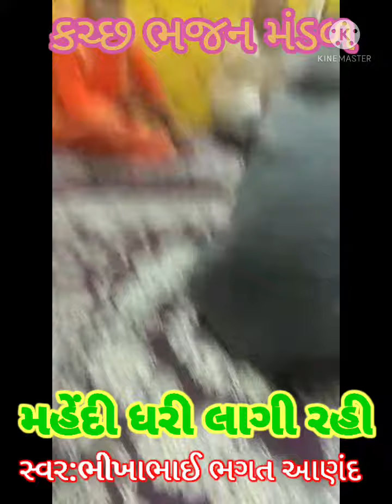સ્વર:ભીખાભાઇ એવારીયા આણંદ